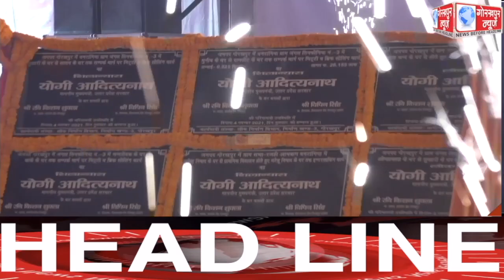GORAKHPUR NEWS Headlines 04-11-2021